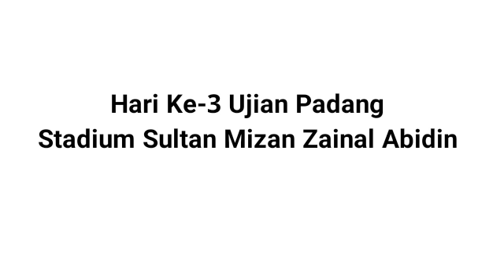Home Ground TFC (Part 7) - Hari ke 3 latihan ujian padang SSMZA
Latihan ujian padang baru di SSMZA untuk hari ke 3 telah dijalankan oleh pasukan TFC. Jom kita layan sedikit sedutan rakaman yang telah disediakan. Harap maaf kualiti vedio kali ini tidak memuaskan.